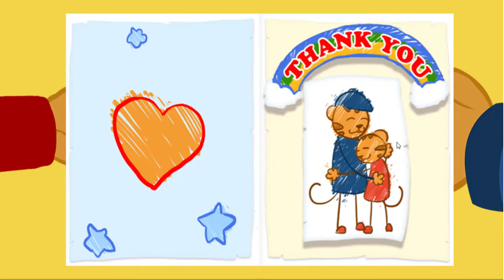Daniel Tiger's Neighbourhood - How Children Grow and Develop Each Day (2 HOURS!)